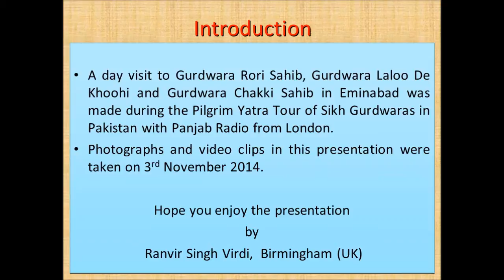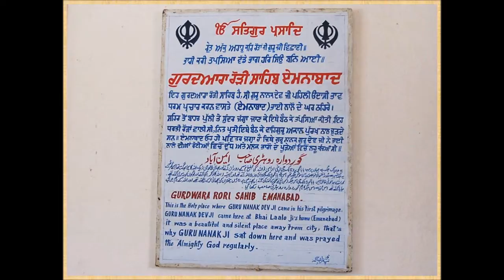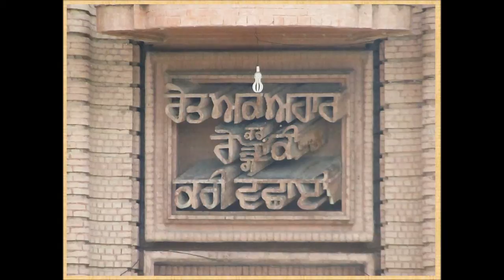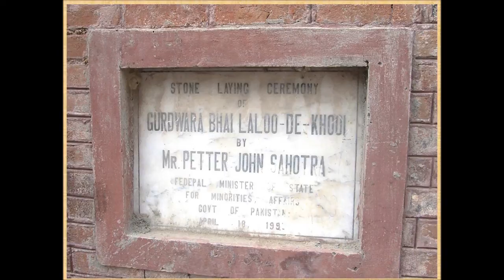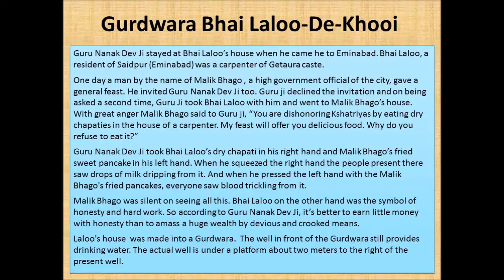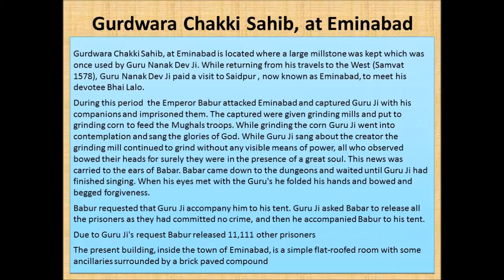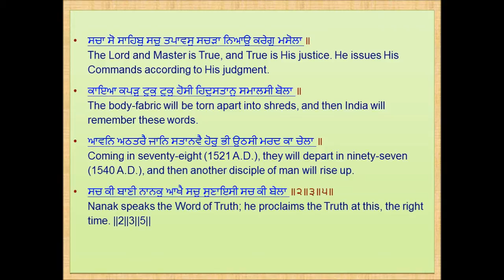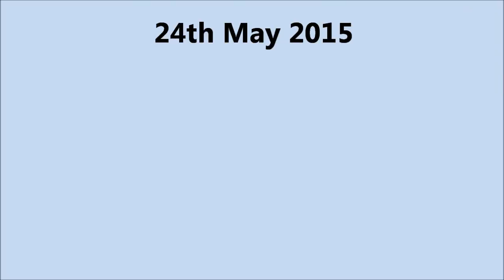Gurdwara Rori Sahib, Eminabad, Pakistan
Photographs during a day visit to Gurdwara Rori Sahib, Eminabad, Pakistan are shown in this video. Also, two other Gurdwaras are shown, which are related to Rori Sahib and are in Eminabad. These are Gurdwara Laloo-De-Khooi and Gurdwara Chakki Sahib. The basic  history behind these Gurdwaras are also given. The Shabad in the background is given in Punjabi and English.